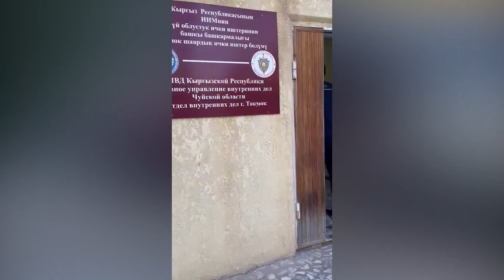Третье управление ГУУР МВД: Задержан телефонный мошенник, причинивший ущерб предпринимателям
С заявлением в органы внутренних дел обратился тридцатипятилетний житель Панфиловского района с просьбой принять меры в отношении телефонных мошенников. По его словам, он является предпринимателем, занимается поставками муки, и рекламирует свой товар в интернете.

В середине июня текущего года через мобильное приложение «lalafo» с ним связался некий мужчина и сообщил, что намерен купить муку в большом количестве. Он быстро вошел в доверие, убедил загрузить в машину 8 тонн муки и перевезти товар на другой склад в городе Токмок. В дальнейшем мука была продана другим лицам, а деньги в размере 224 тысячи сомов присвоили мошенники.

По данному факту Следственной службой ОВД г.Токмок возбуждено уголовное дело по статье 209 «Мошенничество» УК КР.

Оперативно-следственные мероприятия в рамках уголовного дела осуществляют сотрудники отдела по борьбе с оргпреступностью (ОБОП) по Чуйской и Таласской областям ГУУР МВД совместно с ОУР ГОВД Токмок.

По полученным данным накануне предприниматель договорился с неизвестным лицом о поставке для его нужд крупной партии муки. Схема обмана состояла в том, что посредником между реальным продавцом и заказчиком выступил мошенник. Потерпевший ничего не подозревая отгрузил товар, а денежные средства в сумме 224 тысячи сомов получил мошенник через таксиста, и попросил его перечислить деньги на счет.
Обман обнаружился после того, как деньги, так и не дошли до продавца.
Неизвестный ввел заблуждение предпринимателей, водителей, работников склада.
В целях раскрытия данного преступления оперативниками Третьего управления ГУУР МВД совместно с уголовным розыском Токмокского ГОВД осуществлялся комплекс оперативно-следственных мероприятий. Установлено, что к фактам мошенничества причастен гражданин, отбывающий наказание в местах лишения свободы.
По результатам проведенной работы оперативниками МВД совместно с  ГОРУ СИН при МЮ КР установлен и задержан гражданин А.уулу А. осужденный и отбывающий срок за разбой в одном исправительных учреждений строго режима, расположенного на территории Чуйской области. Задержанный доставлен и водворен в ИВС ОВД г.Токмок.
В настоящее время осуществляются дальнейшие следственные действия. Проверяется причастность задержанного к другим аналогичным преступлениям.

Пресс-служба МВД